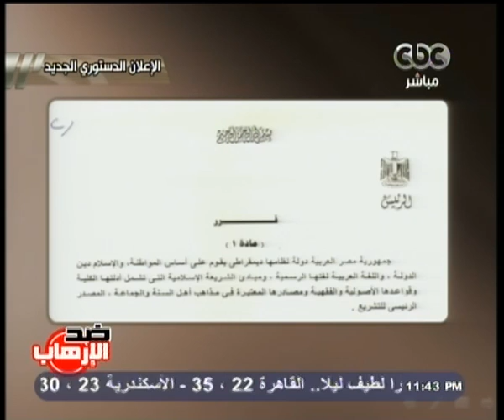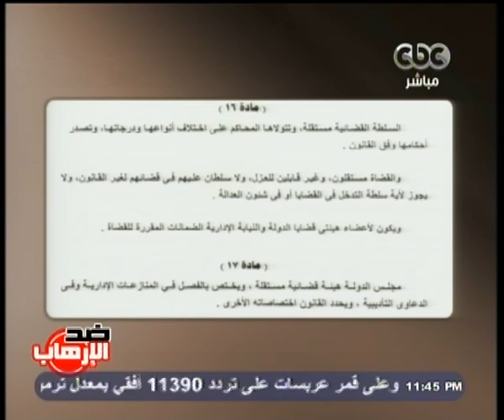Honaal3asema - هنا العاصمة - 8-7-2013 - ضبط خلية لحازمون تخطط لقلب نظام الحكم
CBC - هنا العاصمة - لميس الحديدي -8-7-2013
هنا العاصمة - 8-7-2013 - ضبط خلية لحازمون تخطط لقلب نظام الحكم
ضيوف الحلقة
اللواء / محمد بلال - الخبير العسكرى
حسن شاهين - - المتحدث باسم حركة تمرد